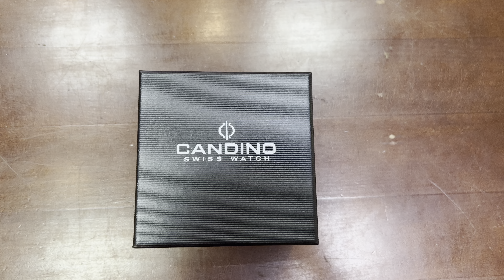Наручные мужские часы Candino C4699/1